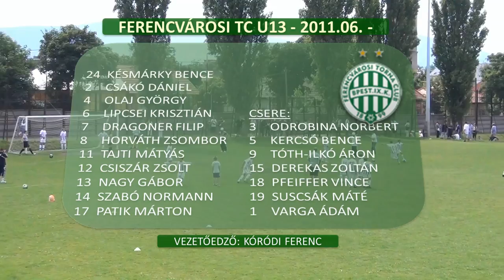UTE FTC U13 U98 1 1 201106 FULL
FTC UTE U13 bajnoki, 2011 június. A bajnokság utolsó mérkőzése volt. Döntetlen vagy Fradi győzelem esetén a bajnoki bronz a Fradié egyébként az UTE a harmadik.
Remek hangulat, fanatikus szorkolókkal (:-), igazi derby (:-)
FTC: 24  KÉSMÁRKY BENCE, 2 CSÁKÓ DÁNIEL, 4 OLAJ GYÖRGY, 6 LIPCSEI KRISZTIÁN, 7 DRAGONER FILIP, 8 HORVÁTH ZSOMBOR, 11 TAJTI MÁTYÁS, 12 CSISZÁR ZSOLT, 13 NAGY GÁBOR, 14 SZABÓ NORMANN, 17 PATIK MÁRTON, 3 ODROBINA NORBERT, 5 KERCSÓ BENCE, 9 TÓTH-ILKÓ ÁRON, 15 DEREKAS ZOLTÁN, 18 PFEIFFER VINCE, 19  SUSCSÁK MÁTÉ, 1 VARGA ÁDÁM
UTE: 1 SZALAY ALEX, 44 BAUER PÉTER, 6 BARTÓK DÁNIEL, 98 SCHMID ÁRON, 11 SZALÁNSZKI GERGŐ, 16 KÓCSA TAMÁS, 41 KOVÁCS KRISTÓF, 10 KLEISZ MÁRK, 9    TAKÁCS PATRIK, 42 SOÓS DÁVID, 99 LÁZI LÁSZLÓ, 8 ROSNER BENCE, 29 MOLNÁR MARKÓ, 25 GYŐRI MARCEL, 75 TAKÁCS KOLOS, 2 VELEMI ANDRÁS, 36 JUHÁSZ SZABOLCS, 69 RAB MÁRTON SOMA